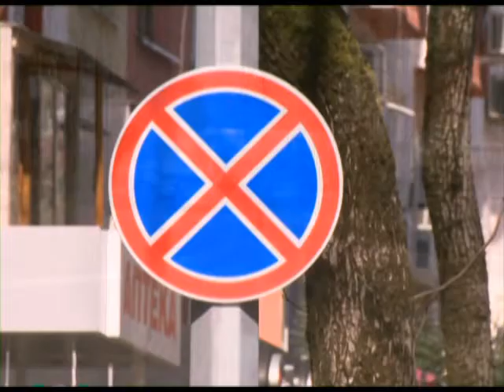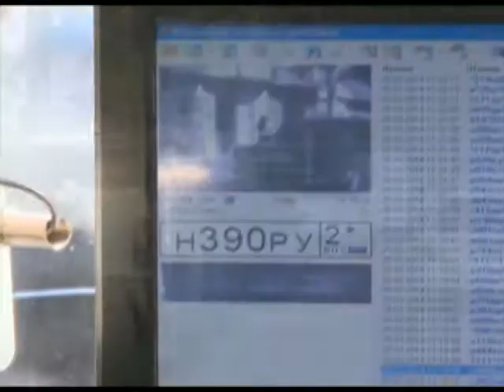Эвакуаторов на дорогах Сочи станет вдвое больше. Новости 24 Сочи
Ужесточая меры к нарушителям правил парковки, власти Сочи хотят побудить автомобилистов пересесть на общественный транспорт либо пользоваться платными парковками.
Сочи. Новости.
Телеканал Эфкате.